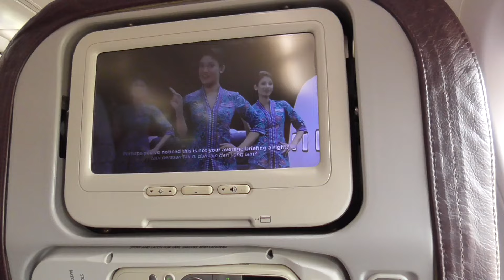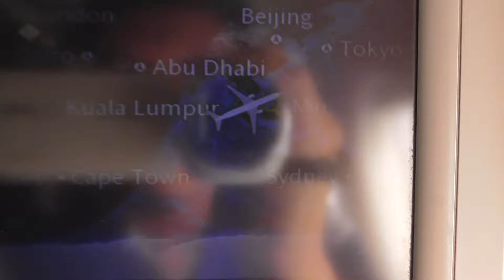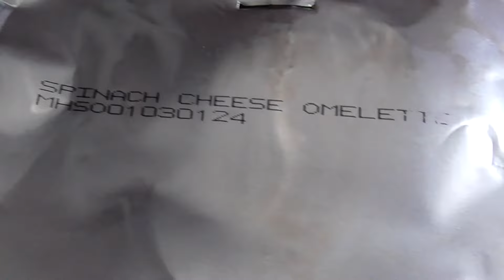19/01/2024 Malaysia Airlines MH2574 Kuala Lumpur - Miri ride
0:00 Malaysia Airlines Boeing 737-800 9M-MXO
0:12 Pushback, start, taxi out
3:51 Takeoff
6:38 Climb
10:47 Cruise
13:37 Descend and Approach
17:52 Landing and Taxi in